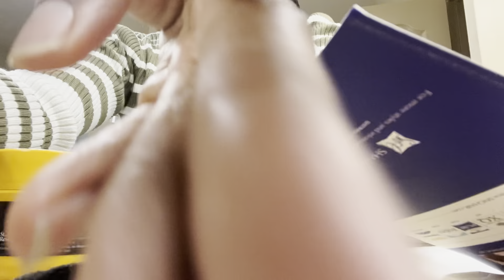MY SON DOES MY HAIR DURING QUARANTINE